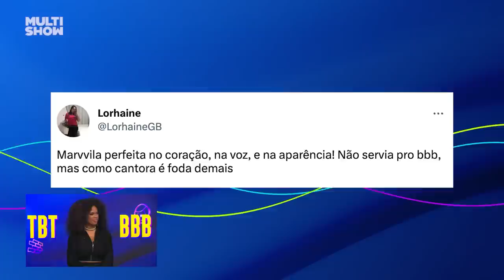MARVVILA diz que SE ANULOU no JOGO e fala sobre AMIZADE com SARAH! | TBT BBB | Humor Multishow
A Marvvila hablou no TBTBBB! 🔥 A sister falou o que mudaria no seu jogo, amizade com a Sarah e muito mais!